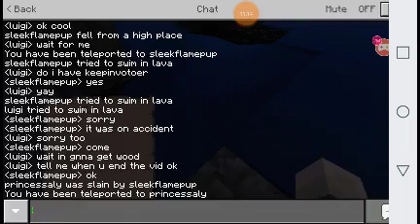Playing survival multiplayer with my friend and his sister